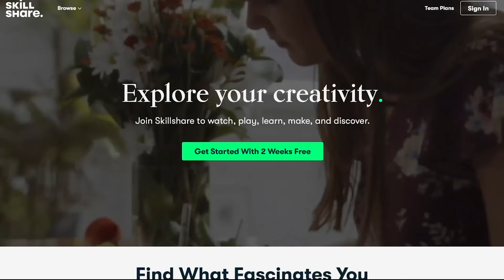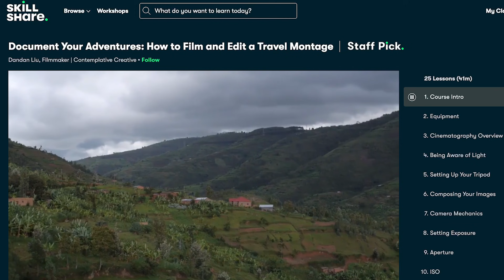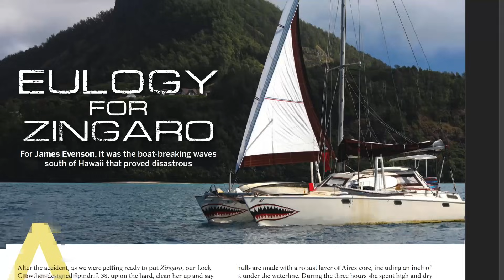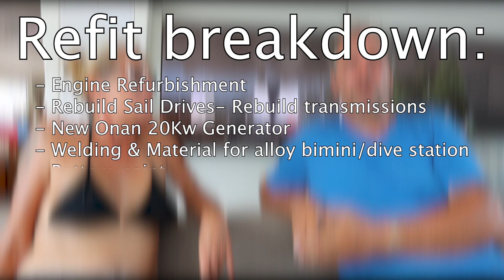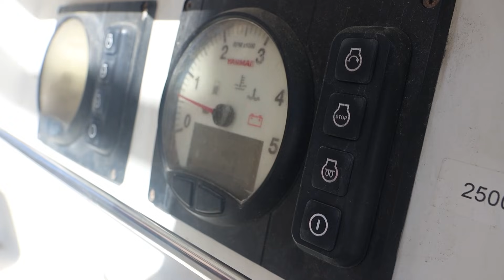Standing in water: Lagoon design flaw, or owner error?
Are they suppose to be underwater also? We interview the owner to sere what his take is on it. After the interview we sail this boat 80nm to Aruba... this was an expensive lesson... We burn up the engine & flip the dingy.

00:00-00:21 Last week
00:21-00:40 Missed Flight
00:40-2:28 Happy Birthday to JAMES!
2:28-3:39 Sponsor Message
3:39-5:20 Zingaro Intro
5:20-9:38 Interview with Lagoon 500 Owners
9:38-11:27 Talking about catamarans
11:27-14:23 NEW Dingy!
14:23-16:40 Sailing To Aruba
16:40-17:37 LOOSING THE ENGINE
17:37-18:47 FLIPPING THE DINGY
18:47-20:07 Talking about the problems
20:07-20:20 Outro